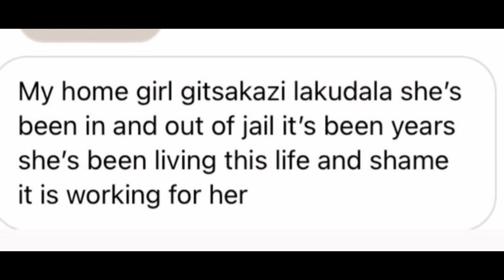Instagram slay queen arrested for stealing at Mall of Africa